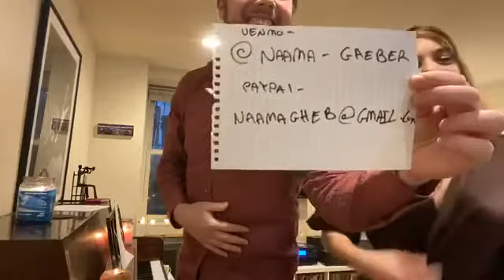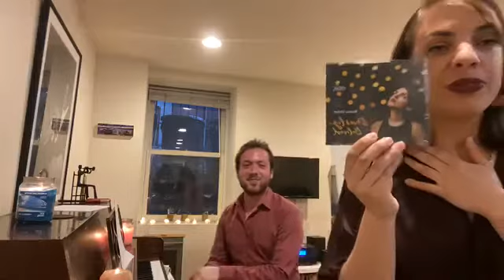IAP LIVE! feat. Naama Gheber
Israeli Artists Project is the proud host of IAP LIVE! “Bringing Israeli arts straight to your home.”

IAP LIVE! feat: Naama Gheber accompanied by Nadav Nazarathy
Performance on Thursday, April 23, 2020

You can also find Naama on Apple Music, Google Play, YouTube, Spotify, Amazon and Deezer!

Naama Gheber is a New York-based jazz vocalist inspired by the emotionally direct compositions of Rodgers and Hart, Fields and Hugh, Cole Porter and other great composers and lyricist of the 1930’s and ‘40’s. Possessed with an urbane and elegant voice, Gheber’s sensitive interpretation and crisp phrasing have become recognizable elements of her signature style and timeless appeal.

Gheber recorded her debut album featuring vibraphonist Steve Nelson, pianist Ray Gallon, bassist David Wong and drummer Aaron Kimmel. "...a promising debut... which augurs well for future releases."- Cree McCree, Downbeat Magazine. Dearly Beloved will be released in April 2020 with Cellar Live.